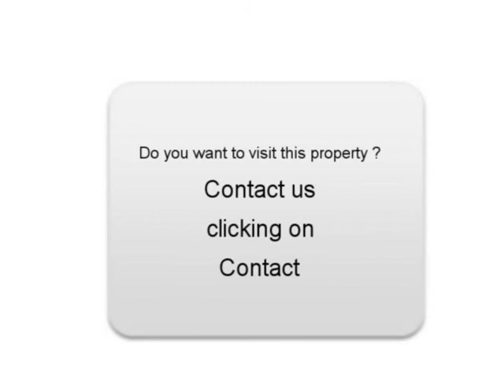Sale one Peugeot Partner Pierre Buffière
For sale at  Pierre Buffière  Used car Peugeot Partner of 63200 Km.
used motors Autoenvideo : Sale one Peugeot Partner  Pierre Buffière  Haute-Vienne